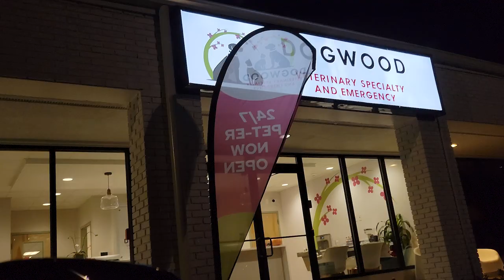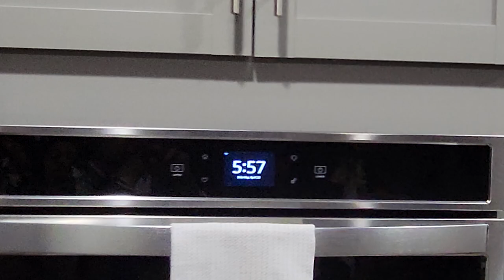Im Being Deported...